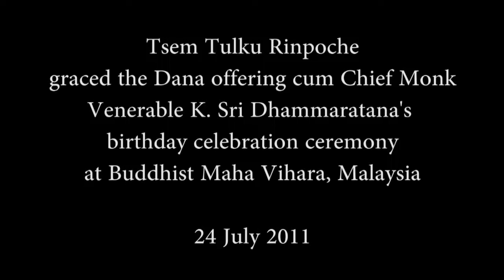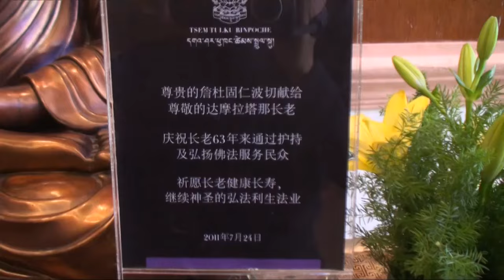Tsem Tulku Rinpoche gracing Ven. Sri Dhammaratana's birthday celebration cum Dana offering ceremony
Tsem Tulku Rinpoche graced Ven. K. Sri Dhammaratana's birthday celebration cum Dana offering ceremony at Buddhist Maha Vihara, Malaysia.